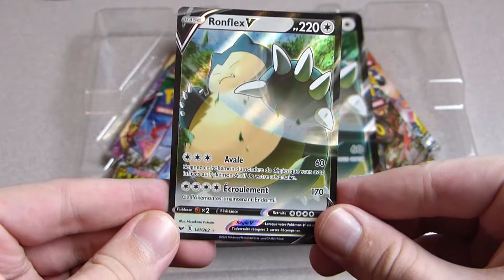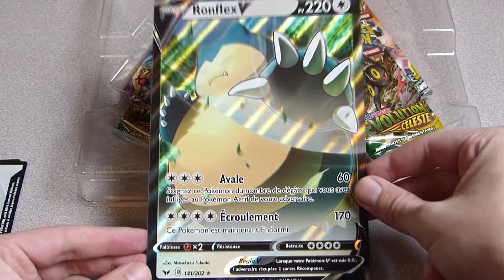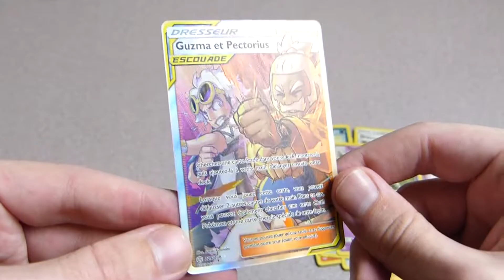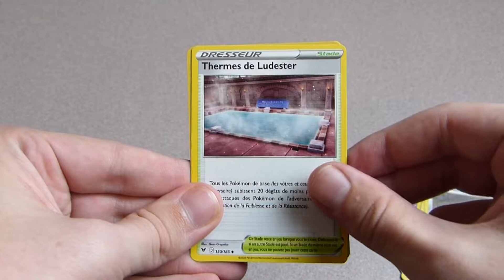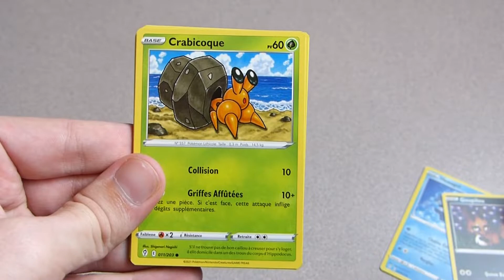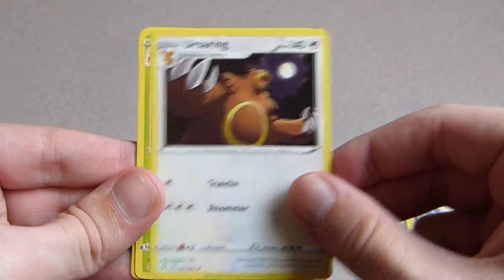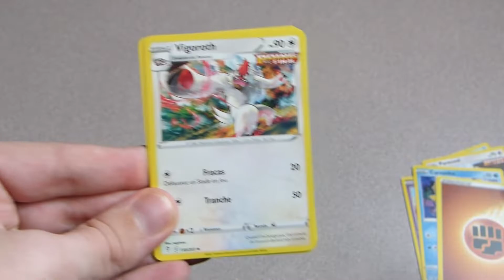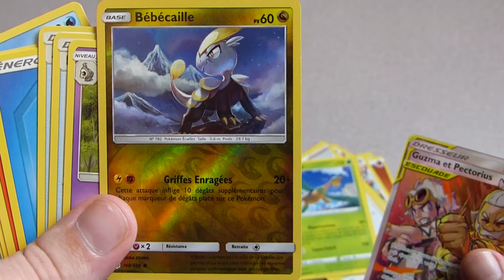Ouverture de mon premier coffret Ronflex - Skydred